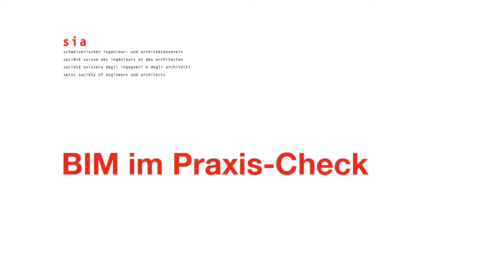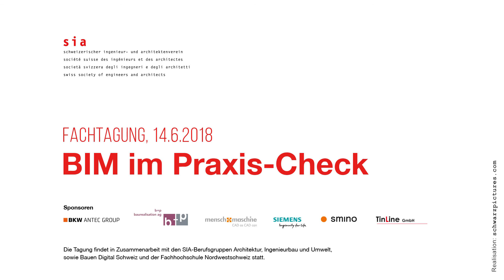Interview mit Marco Waldhauser, Fachtagung BIM im Praxis-Check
Fachtagung BIM im Praxis-Check
14. Juni 2018, Brugg
Interview mit Marco Waldhauser, Präsident der SIA- Berufsgruppe Technik und Moderator der Tagung.